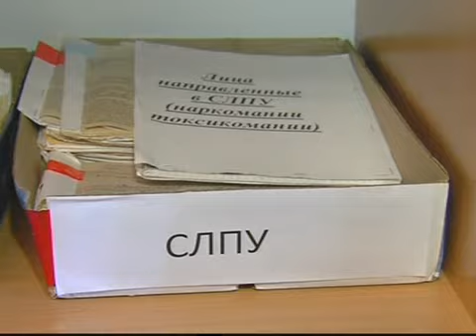Рус Наркоцентр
"Новости МТРК"